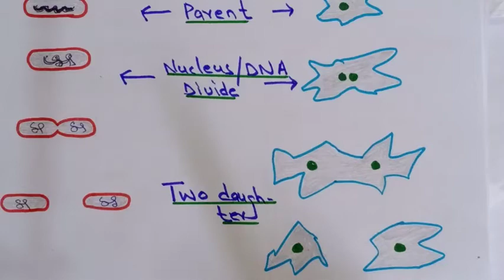Biology 10, Ch 14, lecture 2